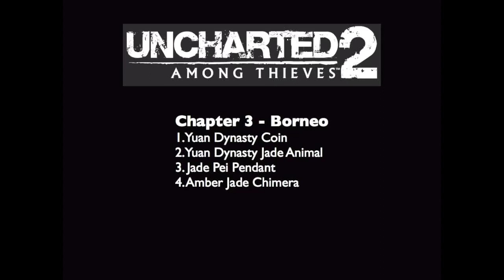Uncharted 2 - Chapter 3 - 4 Treasures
Treasures in chapter 2:
1. Yuan Dynasty Coin
2. Yuan Dynasty Jade Animal
3. Jade Pei Pendant
4. Amber Jade Chimera

Thanks to:
Naughty Dog for creating the game
SCEE/SCEA for publishing the game